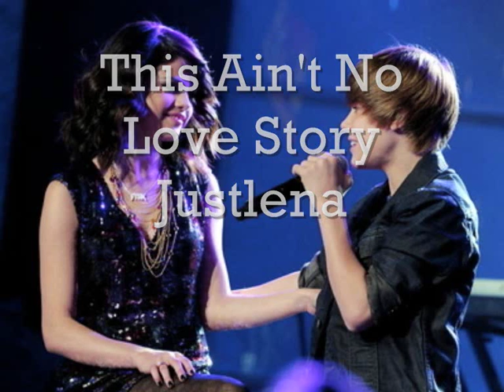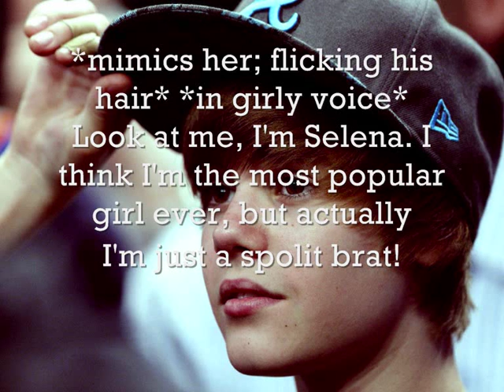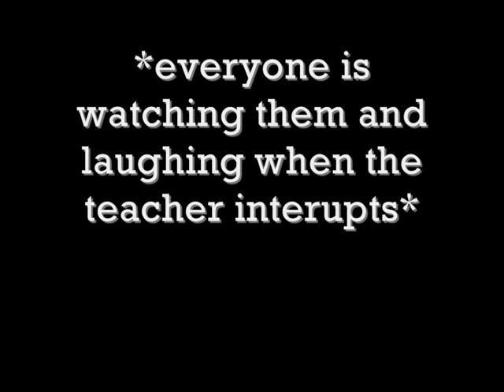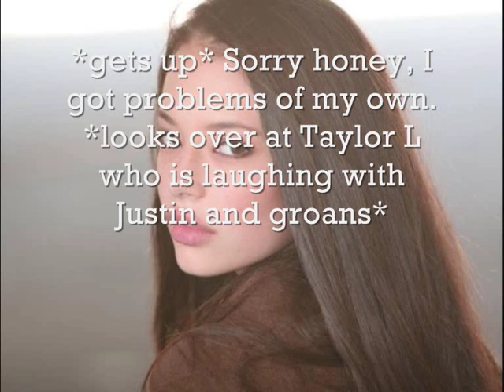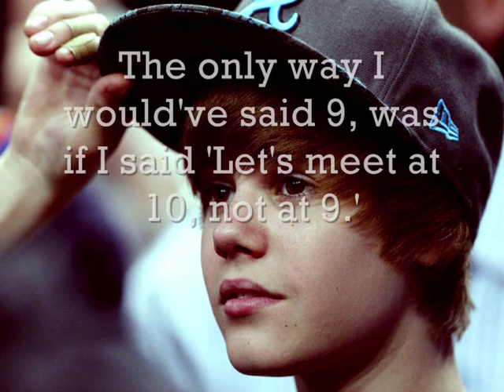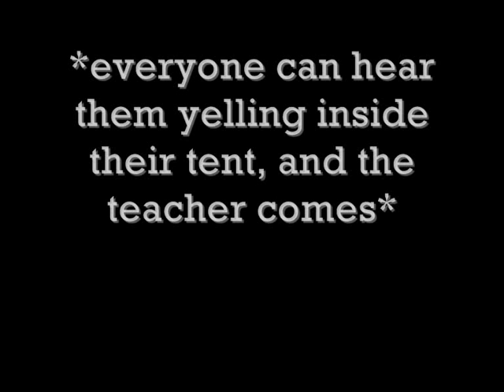This Ain't No Love Story - Justlena - Episode 6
Read here please ;)
So this is episode 6! I think the story is starting to get better than before, but idk ;)
First, thnx so much for all the new subbers, you guys rock! But please can you all comment on the videos?? Please!!! It would really mean a lot to me, bcoz when I first started, I got loads of comments, but now I get, like, 2! It doesn't really motivate me to write this story anymore so please comment! Many thnx to ashleyvanessaselena since she's commented on practically every one! This episode is dedicated to you!
Check out her channel and sub to her ;)
Questions!: (please answer these!)
1. Team Justin or Team Selena?
2. Fave character?
3. Fave part of the episode?
4. Fave quote from the series? (no one actually answered this one last time so please do! ;] )
5. Did anyone hear about Justin and Jasmine V??? Are they dating coz idk!! Ahhh lol ;)
6. Who thinks the pic of Justin in this episode is so hott?! lol ;)
If you read down to here, type 'Selena' somewhere in your comment. I will dedicate the next episode to whoever does!

Peace
Love
Bieber ;] x
AlishaBieberx